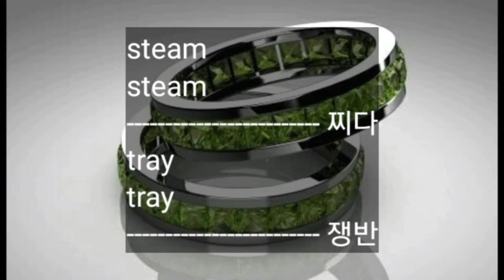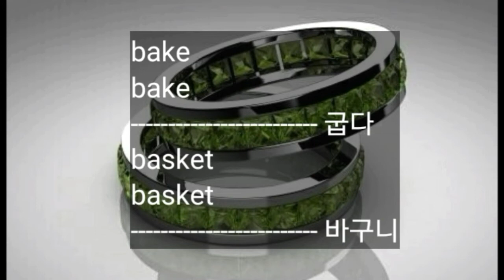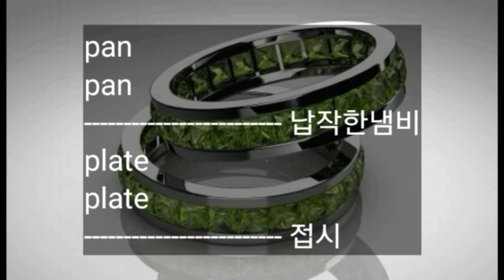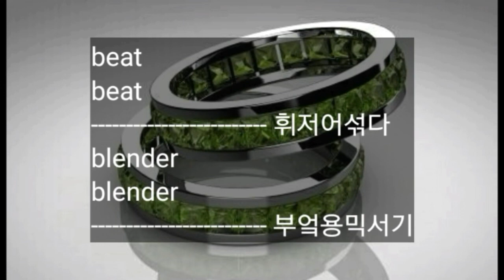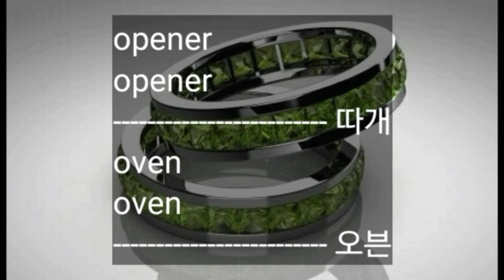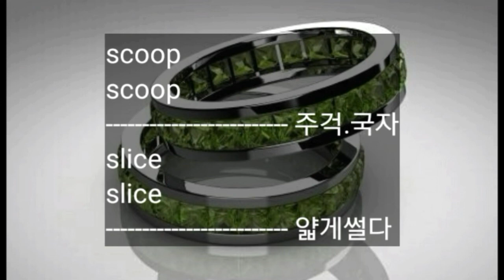8회 중학교 영어공부 / 자면서 듣는 중학 영어단어 30 / 미드 외운 단어 들려요 / 중등영어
제가 영어단어를 공부하고 있습니다.
외우기 힘든 영어단어
듣고 따라말하다 보면
외워집니다.

자면서
빨래 늘면서
편안한 시간에 편안한 자세로..